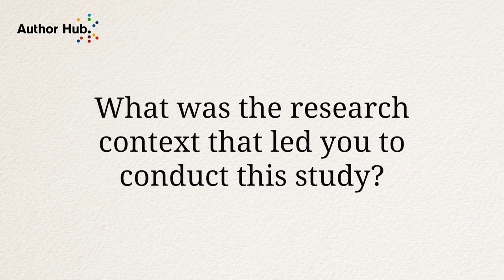Interview with Michael H. Long, Applied Linguistics Author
An interview with Michael H. Long, author of ‘Maturational constraints on language development’ published in Studies in Second Language Acquisition Journal. This year marks the 40th anniversary of Studies in Second Language Acquisition. As a way of honouring 40 years of scholarly leadership to the field, an article has been selected each month and we interview the author of this article. Michael discusses what research context led to this particular field of study and considers the impact of the research. To access the article for free and to find out more about the journal please